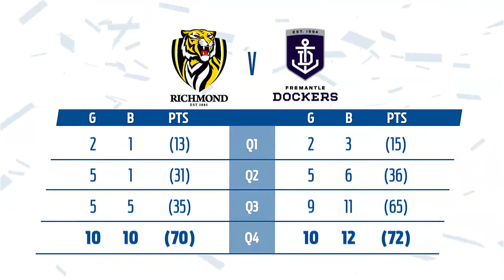Round 8 AFL - Richmond v Fremantle Highlights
David Mundy kicked a goal after the siren to hand the Dockers an impressive win on the road.